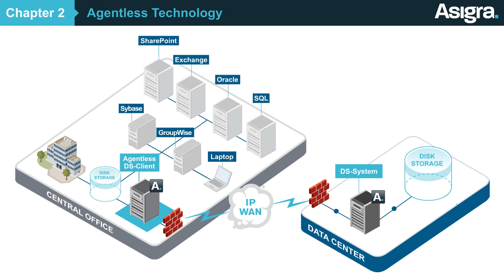Asigra: Chapter 2 – Agentless Technology